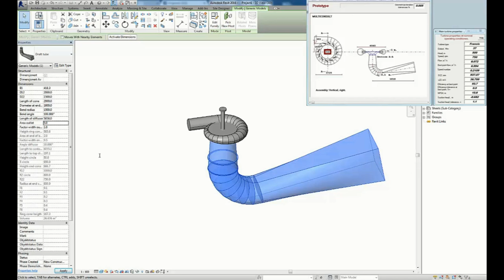What is Autodesk University?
The way we make things is changing. Find out how Autodesk University can help you keep up year-round.